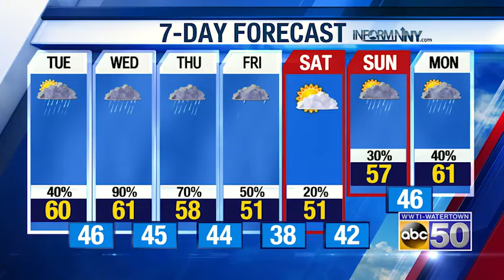North Country Morning Weather: 4-27-21